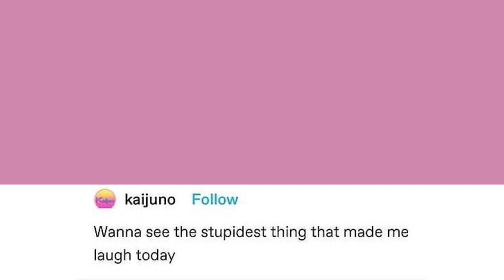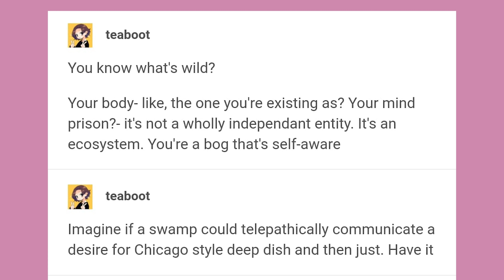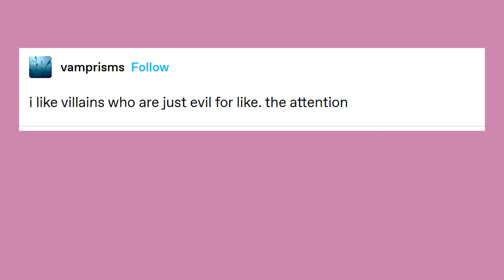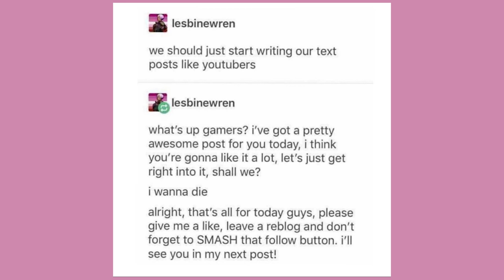Mistakes Were Made | Late Night Tumblr Posts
Got Stuff You'd like to Send? Send it to:
P.M. Seymour